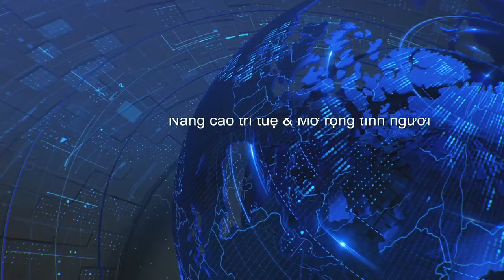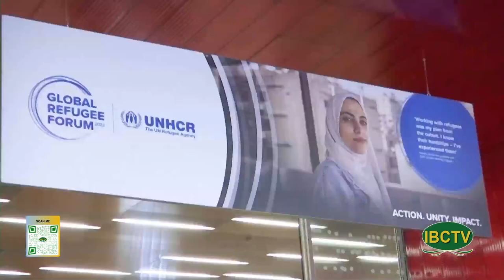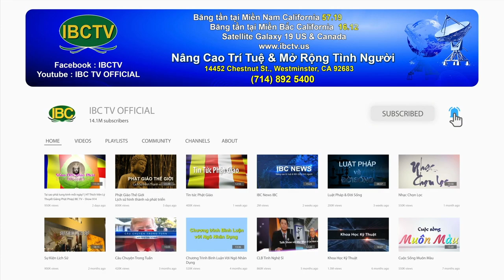Thoi Su Buoi Trua 12 14 2023 Part 1